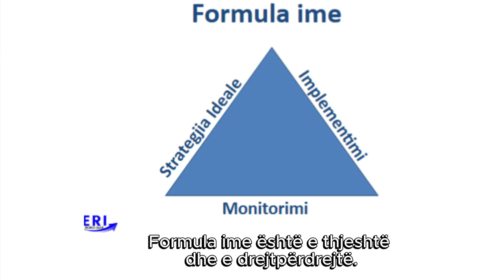Si të ndërtosh një biznes që punon për ty, jo ti për të?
Njihun me Eri, Master Albanian Business Coach, dhe qasjen e tij unike për të ndihmuar pronarët e bizneseve të arrijnë sukses të jashtëzakonshëm. Zbulo strategjitë që kanë ndihmuar shumë sipërmarrës të rrisin të ardhurat dhe të kapërcejnë sfidat e tyre më të mëdha. A je gati të ngresh biznesin tënd në NEX LEVEL?
Fikso një takim në linkun më poshtë dhe merr financat e tua nën kontroll